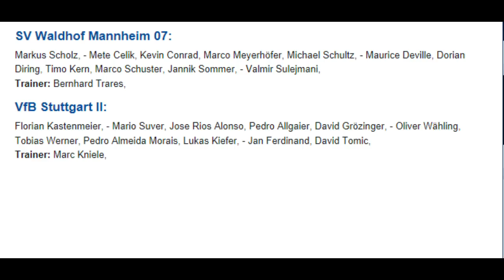VfB Stuttgart II vs. SV Waldhof Mannheim 07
Regionalliga Südwest 18/19
9. Spieltag - 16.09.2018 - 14 Uhr
GAZI - Stadion Stuttgart